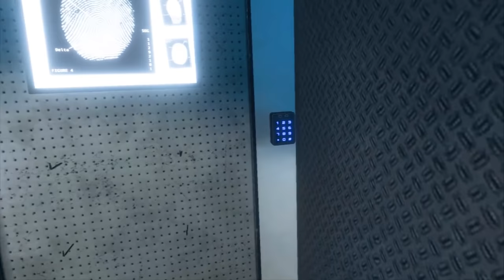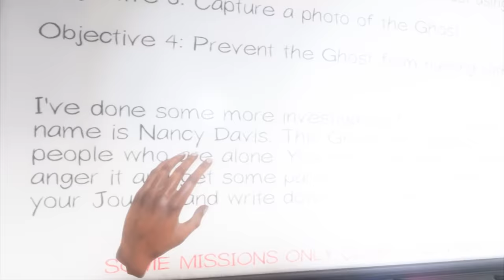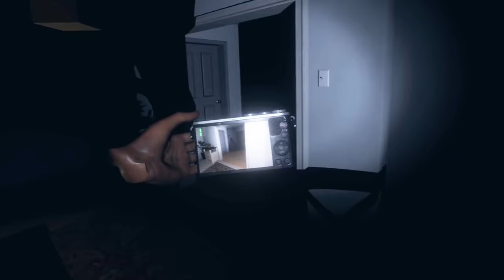more VR horror with the boys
- FOLLOW THESE -

- MY EQUIPMENT -
HTC Vive Pro
HTC Wireless Adapter
Valve Knuckles Controllers
AT9903 Microphone
Intel i9 9900k @ 4.8Ghz
Nvidia 2080ti
16GB RAM
3TB Samsung 960 PRO SSD